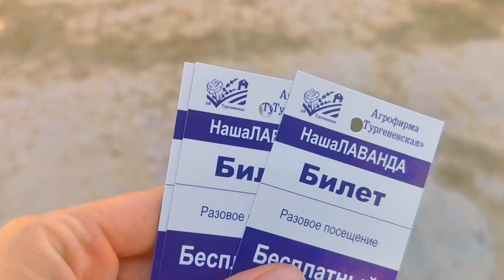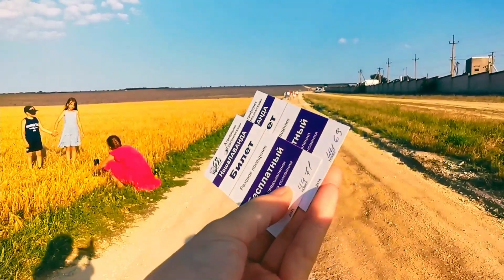Самый цветущий выпуск YouTube | Лавандовые поля в Тургеневке| Когда и что цветет в Крыму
На полуострове Крым все время что-то цветет, даже зимой. В нашем цветущем выпуске вы узнаете, когда и что цветет в Крыму. Конечно в него не попали все цветы, например, цветение подснежника в феврале мы пропустили из-за поломанной машины.
Почетное место в этом выпуске занимает Крымский Прованс, лаванда. Это должен увидеть каждый.

Мы обычная семья, у нас обычная работа 5/2, наш телевизор это окно автомобиля. В нем много интересных нетуристических мест, истории  и немного о том как мы путешествуем с  детьми. Планирование маршрутов и поиск фишек для бюджетных путешествий наше все.
А еще у нас нет дома, за 10 лет мы успели пожить в 5 разных городах нашей страны от юга до Урала, исследовать каждый уголок нового места жительства, вот наше хобби.

Видео снимаем на смартфон Huawey P30Pro в связке со стабилизатором Zhiyun Smooth 4
Программа для съемки FILMIC Pro
Монтаж Davinci Resolve17
Фото и некоторые видео  Canon 7D
Музыка и фонотека YOU TUBE